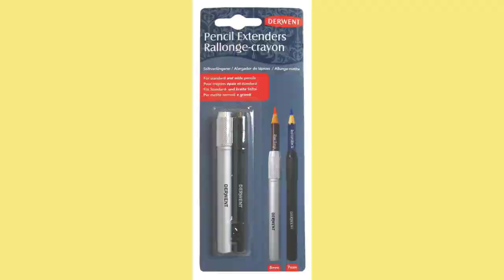Valdor Art Videó blog: Röviden a ceruza befogóról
A Tippek, trükkök, ezer apró ötlet sorozatunk következő számában egy hasznos segédeszközről, a ceruza befogóról beszélünk.